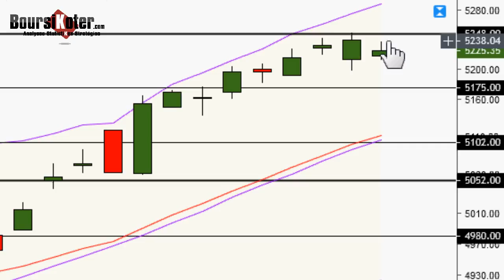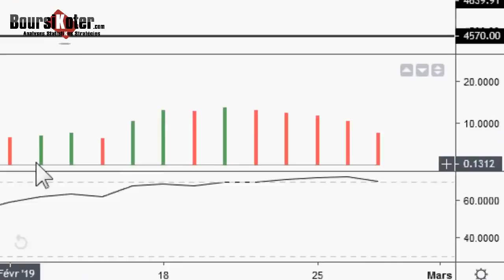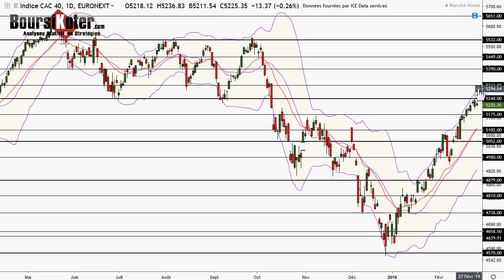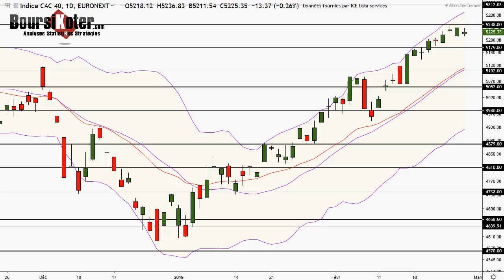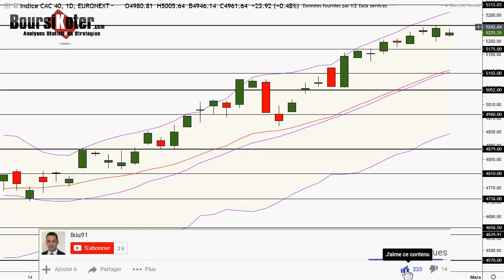CAC 40 Analyse technique du 27-02-2019 par boursikoter